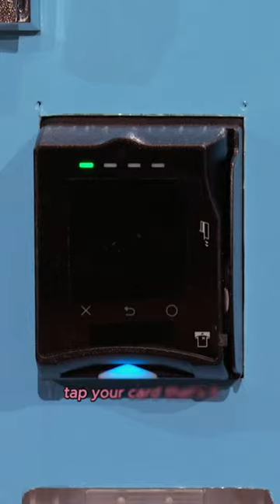Fresh smoothies in a minute 🥤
Source: Shark Tank S04E07
🍓 Step into Shark Tank to discover Bleni Blends, an innovative smoothie kiosk bringing healthy, real fruit blends to the masses. Their kiosks offer a selection of 16-ounce smoothies made without artificial flavors, preservatives, or added sugar, aiming to mimic the freshness of hand-picked fruits blended to perfection. The entrepreneur shares the company's impressive revenue growth, from $10,000 in 2020 to $275,000 in 2021, and a year-to-date revenue of $465,000. The pitch leads to a tough but potentially transformative offer from a Shark: a significant 35% stake in the company, justified by the need for substantial investment and support. In a twist, the deal evolves to include a $500,000 line of credit, which the entrepreneur accepts, sealing a promising partnership. This episode highlights the appeal of health-focused food innovations and the strategic negotiations that can shape the future of a burgeoning business. SharkTank BleniBlends HealthySmoothies EntrepreneurialGrowth FoodInnovation 🦈